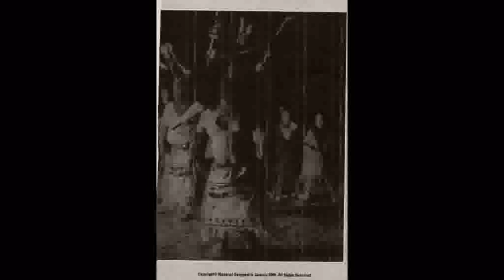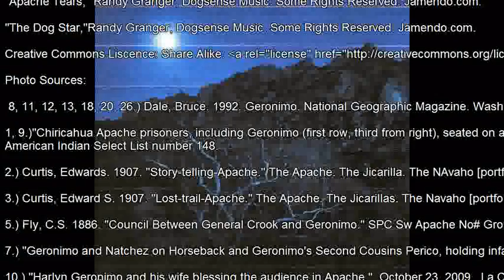Laying Geronimo to Rest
A short film by Sonja Berling. The music is by Randy Granger, with some rights for use through a Creative Commons Share-Alike license (the image would not load to the description box, but the html info can be found in the music credits at the end of the movie). In my movie, I explain the current repatriation issue surrounding Goyathlay (Geronimo)'s remains, and I offer different perspectives and points of view on the culture and customs of the Apache people. I also offer a quote from Geronimo. This video was created for the ANTH 317 North American Indian Cultures class during the Fall 2010 semester at the University of South Carolina.